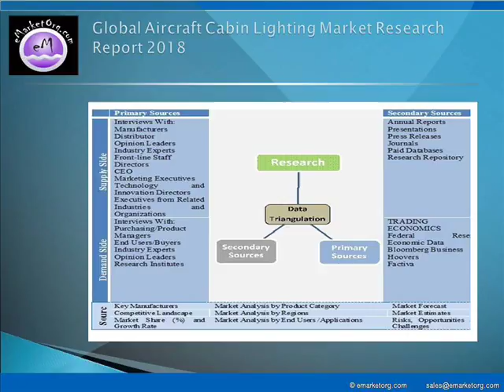Aircraft Cabin Lighting Market Trends & Forecast to 2025- Industry Analysis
Detailed TOC and Charts & Tables of Aircraft Cabin Lighting Market Research Report available